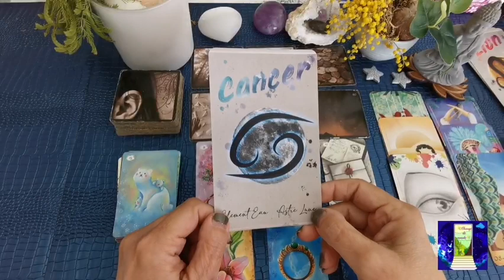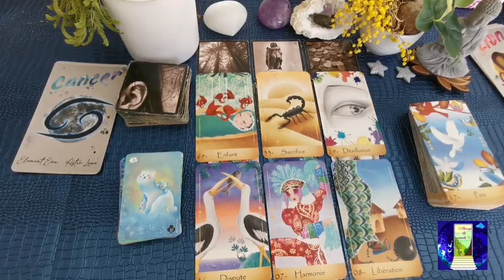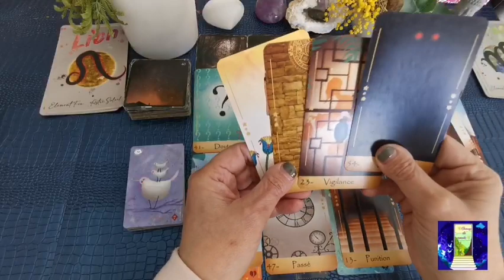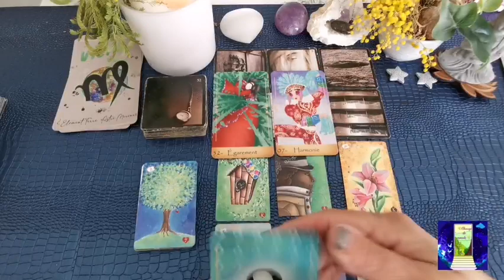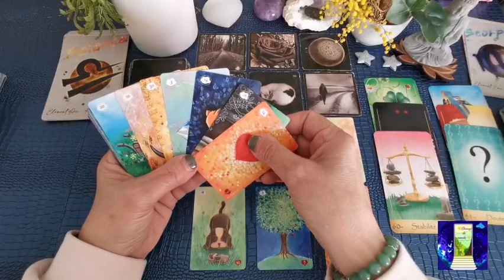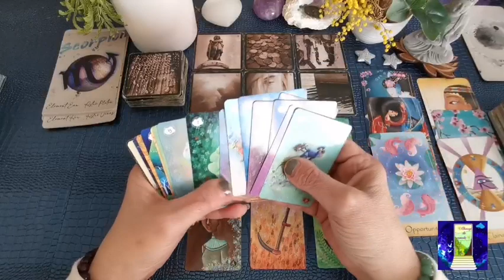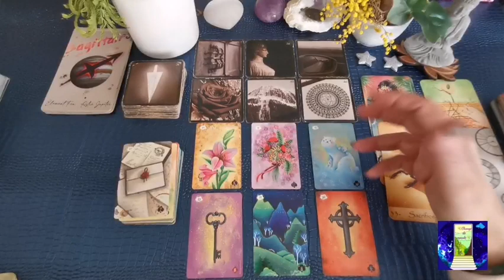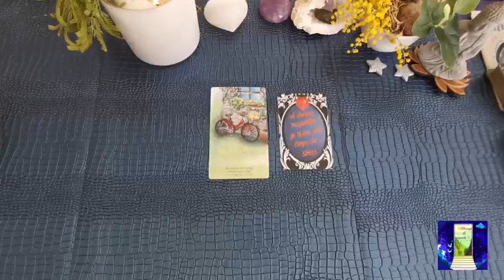SEMAINE DU 28 FÉV AU 6 MARS 2022✨De Cancer à Sagittaire, tirage général et sentimental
Tirage signe par signe :
Cancer ♋️ : 01:50 ✨soyez bienveillant envers vous-même, ancrez-vous !
Lion ♌️ : 19:04 ✨On reprend confiance
Vierge ♍️ : 32:41 ✨On avance à son rythme
Balance ♎️ : 51:19 ✨Une évolution lente pour sortir des blocages.
Scorpion ♏️ : 01:08:20 ✨La recherche de la perfection vous bloque
Sagittaire ♐️ : 01:24:40 ✨Une hérédité lourde à porter.
Oracle des haïkus + mantra : 01:42:15

Bonjour,